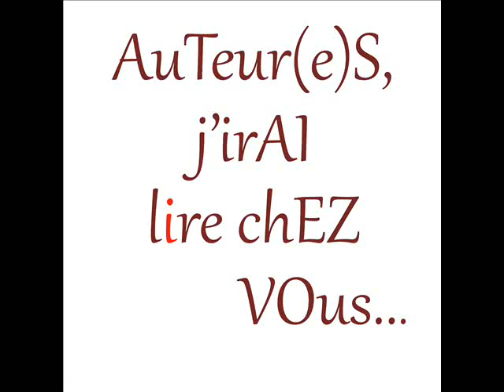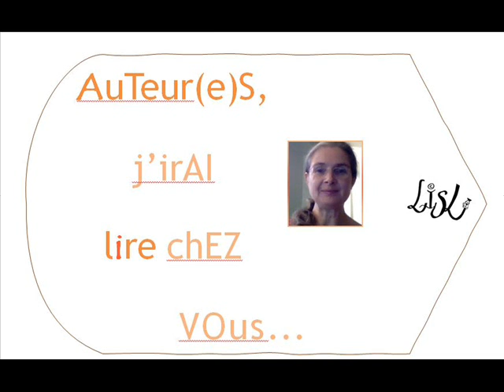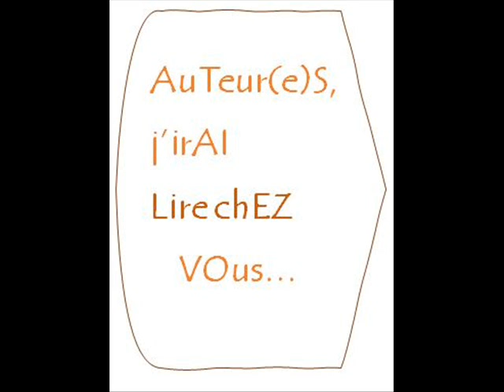Sylvie Callet : des Editions Presses du midi à celles du Caïman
Une auteure qui sait manier les différents registres de langages. Editée aux Presses du midi, puis aux Editions du Poutan et enfin aux éditions du Caïman. Des partenariats de plus en plus porteurs.